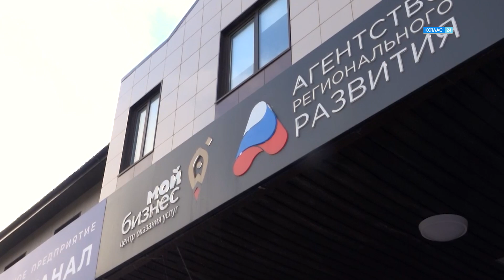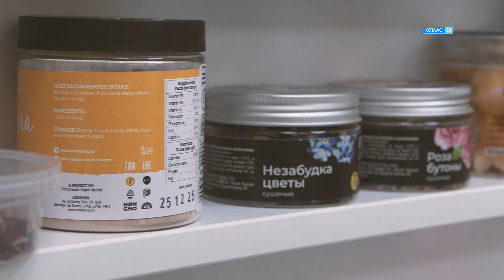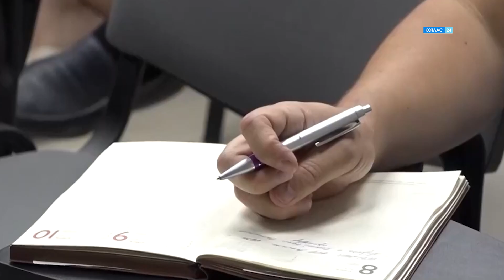Полезные сладости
Полезные сладости бывают. Именно такие делает в своей семейной кондитерской  котлашанка Ольга Родионова. Её десерты не содержат белый сахар. А воплотить мечту о собственном производстве помог социальный контракт.